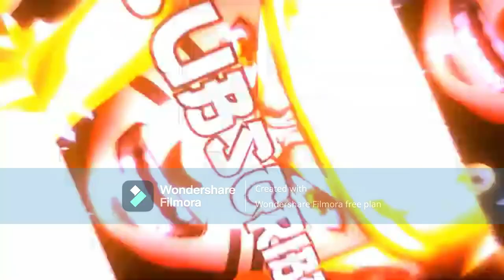i had a situation